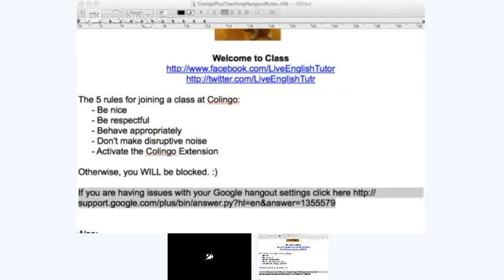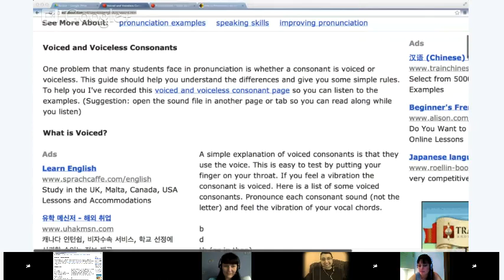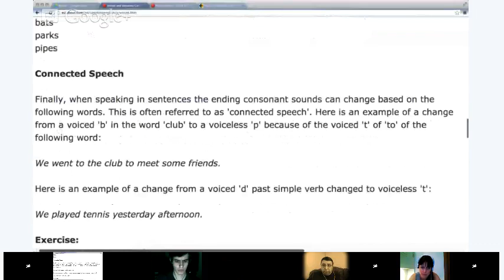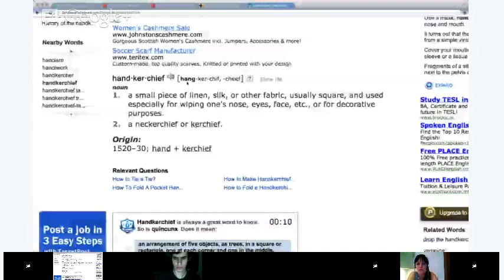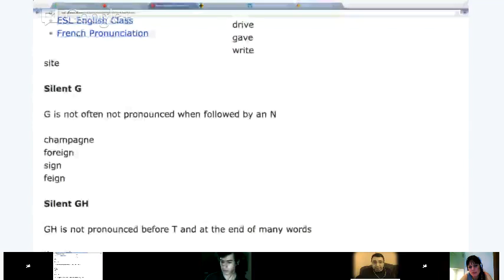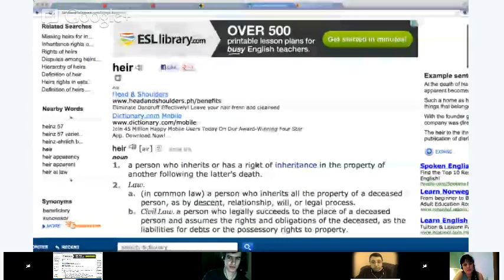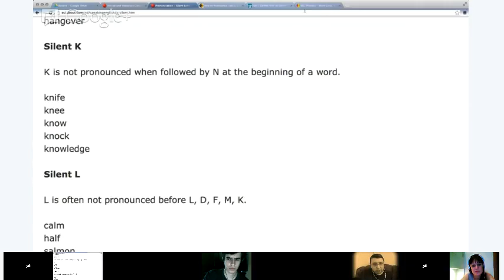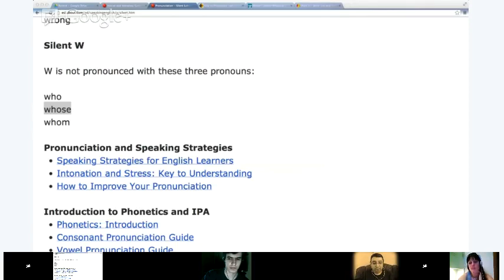Intermediate / Advanced English - Pronunciation Class